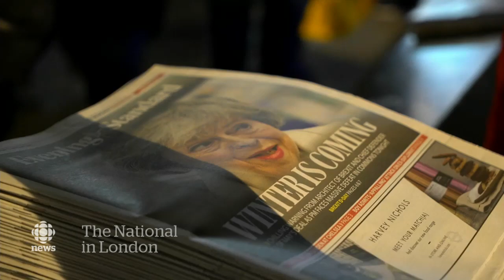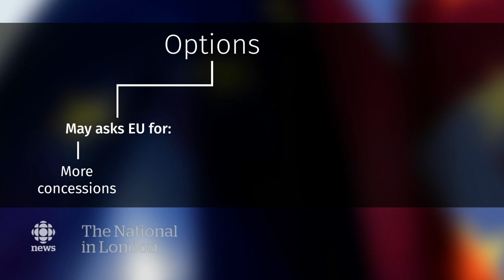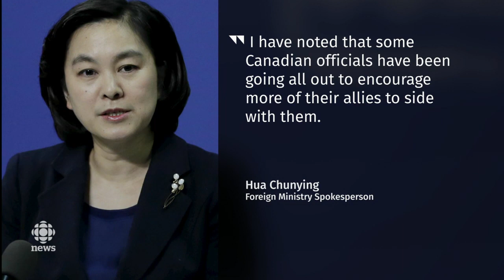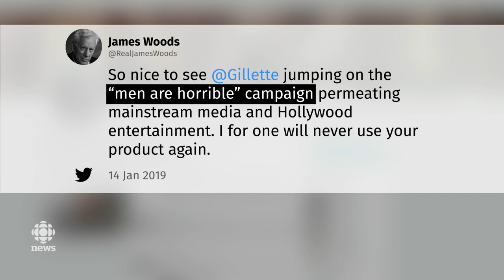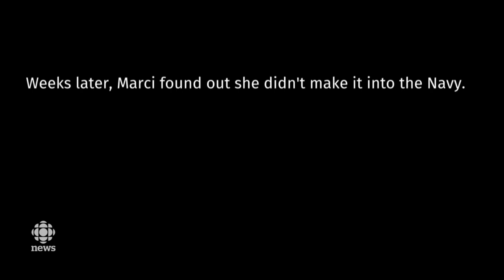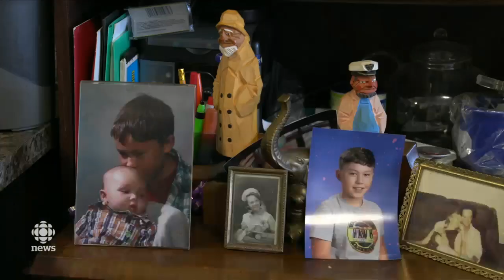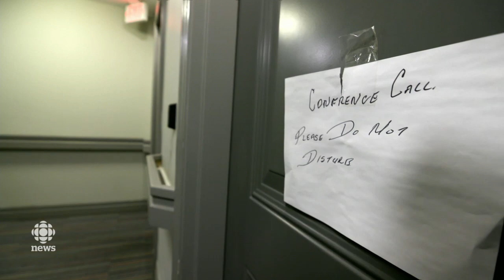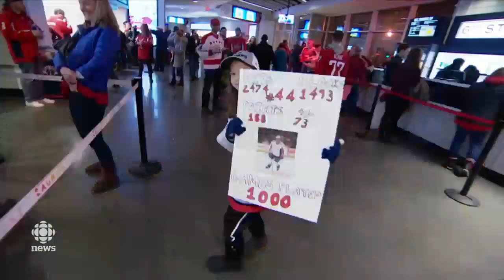The National for January 15, 2019 — Brexit Uncertainty, Schellenberg Fallout, Gillette Controversy